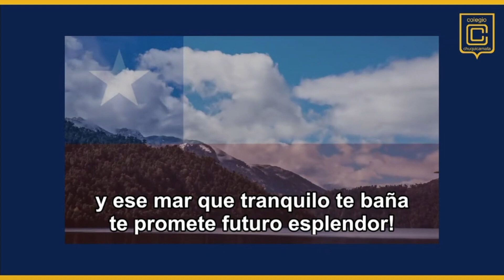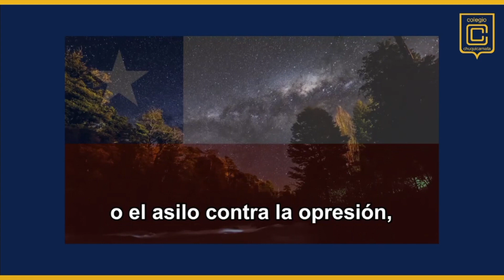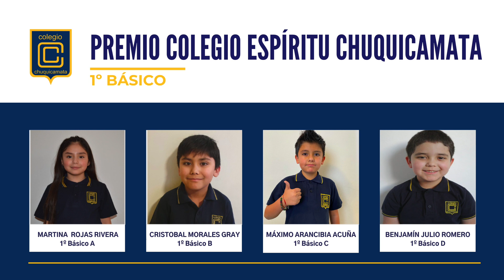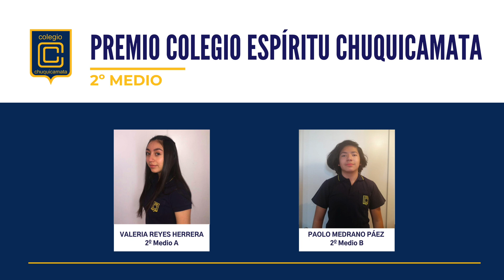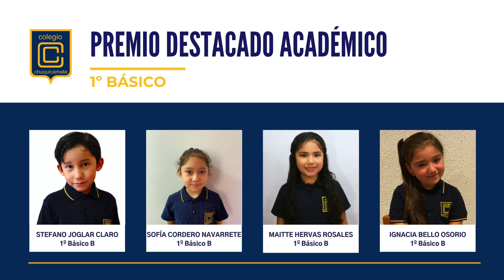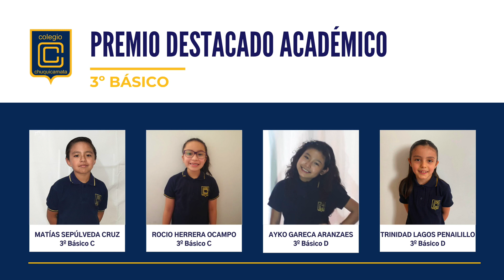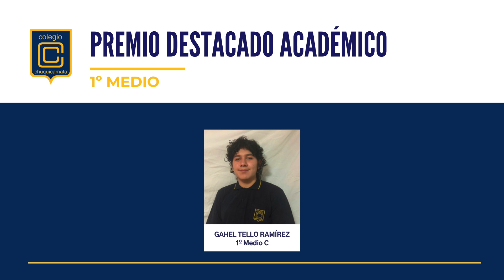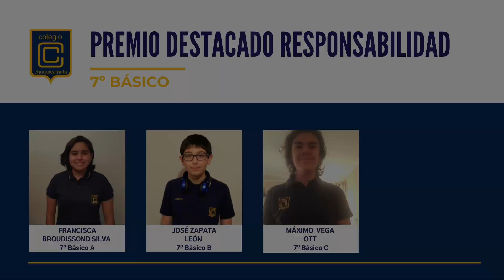Ceremonia de Reconocimiento - Premiación Refuerzo Positivo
Estimados Estudiantes que hoy reciben un merecido y justo reconocimiento a sus esfuerzos durante el presente año. Un año que no ha sido fácil por la pandemia que nos afecta, sin embargo y  a pesar de todas las dificultades que hemos debido  enfrentar, su Colegio Chuquicamata igual ha querido realizar esta premiación a través de los medios remotos que hoy disponemos junto con el aprecio de sus respectivos Profesores Jefes y del Colegio en general

Nuestro Reglamento de Convivencia Escolar señala en forma expresa

“Destacar aspectos positivos de  los estudiantes, orientados por nuestro Manual de Convivencia Escolar”.

La premiación a la cual asistimos hoy, es precisamente la culminación de este objetivo, así destacamos a aquellos estudiantes que mejor representan el espíritu de nuestro Colegio, a los que han obtenido los mejores rendimientos académicos en sus cursos y a los que han elegido la responsabilidad como norma de vida.

Los invitamos a Ustedes, a sus familias, y a toda la Comunidad a disfrutar de este significativo reconocimiento.

FELICITACIONES A TODAS Y A TODOS!!!